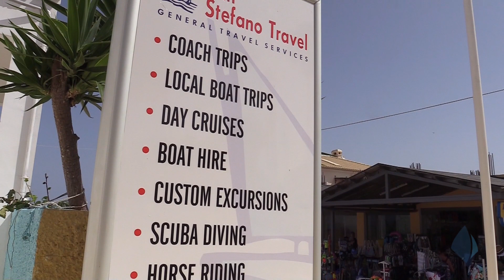San Stefano Travel 2023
When holidaying in San Stefanos NW Corfu, there is an abundance of local expertise and information available at your fingertips when you visit San Stefano Travel. It has been a foundation block for San Stefanos since 1999, and with the addition of Margarita’s Car Hire & Transfers in 2014, Noula Mouzakitis’ vision of offering a holistic customer service to guests arriving in Agios Stefanos, became a reality.
Our services include:

ACCOMMODATION
TRANSFERS
RENTALS
TRIPS & ACTIVITIES
WEDDINGS

Here at San Stefano Travel our main focus is quality over quantity. We are dedicated to ensuring that when you become our client, no matter what you may book with us, our ethos is to enhance your holiday experience!